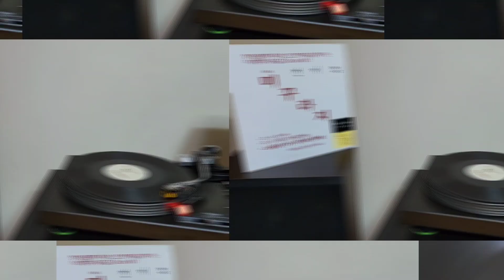LP로 듣는 / 김상범 – 미꾸라지 (1995) [LP rip HQ] Kim Sang Bum – Weather Loach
D·J 여러분께 告함
미꾸라지!! 이 노래는 연인들의 사랑 노래가 아닙니다.
기막힌 Dance 曲도 아닙니다.
그저 양념으로 부담없이 틀을수 있는 동요조 Dance 曲 입니다.
그러나.
젊은 한국의 D·J 여러분의 양심에 호소합니다.
자!
성수대교가 무너진것이 문제가 아닙니다.
삼풍백화점이 무너진 것이 문제가 아닙니다.
우리의 도덕이 타락하고 무너지면 우리의 인간성이 무너지면 이 나라가 망합니다.
자식이 부모를 살해하고 제자가 교수를 폭행하고 부하가 상사에게 총을 쏘고…… 등등
각성합시다! 정신 차립시다! 이제부터라도 젊은 D·J 여러분이 앞장서서 음악속에서 춤추며 즐기는 순간만이라도 젊은이들이 잠깐 도덕을 생각할 수 있는 여유를 갖도록 이끌어 갑시다.
내 이익만 챙기려는 미꾸라지 같은 놈들은. 그냥?
D·J 여러분!
사명감을 가지고 이러한 노래는 널리 알려질 수 있도록 마음을 통일합시다.
기억합시다. 여러분!

1995년 8월
도덕성회복 대중가요 보급운동본부
기획작사자 큰오빠 올림

야야 너는 미꾸라지 얄미운 미꾸라지
넌 넌 맑은 물 흐려놓는 얌체 같은 미꾸라지야
야야 아무리 생각해도 내 친군 될 수 없네
넌 넌 하늘의 까마귀 친구나 되려므나
요리 살짝 조리 핑계 대충대충 살지 마라
너 때문에 모든 사랑 무너지고 끊어진다 야야 너 야야 나
빈손으로 왔단다 빈손으로 간단다
마음의 문 활짝 열고 참 효 사랑 베풀어봐
야야 너 야야 나 빈손으로 왔단다 빈손으로 간단다

1995 Mix Factory